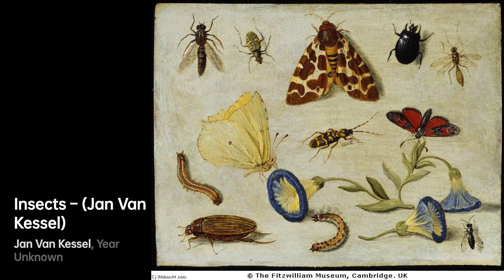Jan van Kessel the Elder: Master of Miniatures｜Artist Biography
Jan van Kessel the Elder, born in 1626, was a Flemish painter who was active in Antwerp during the mid 17th century

A biography of Jan van Kessel the Elder.